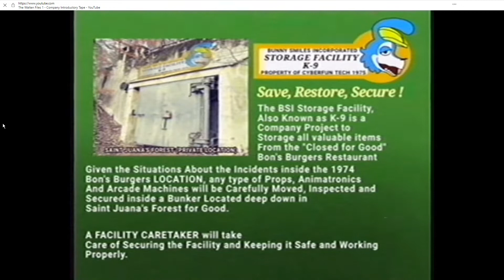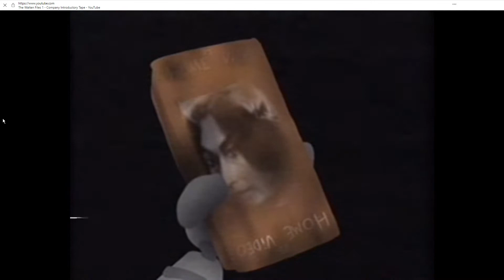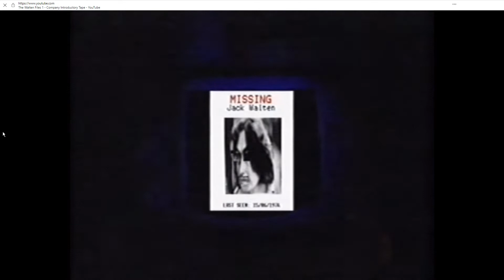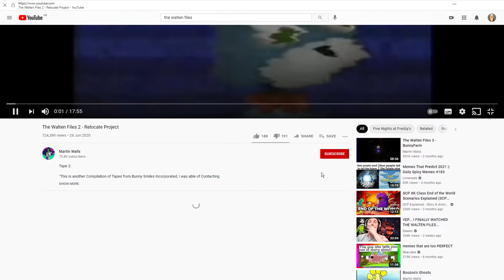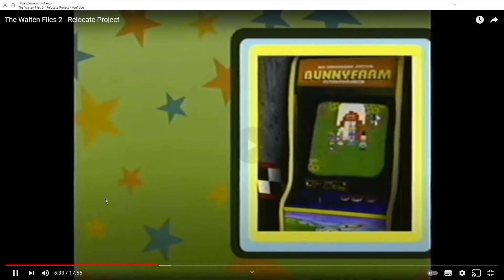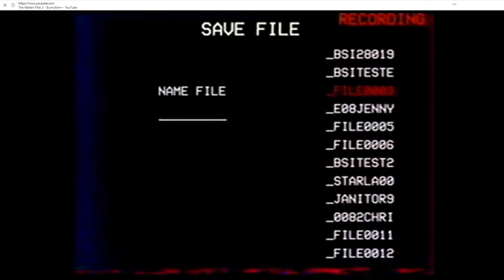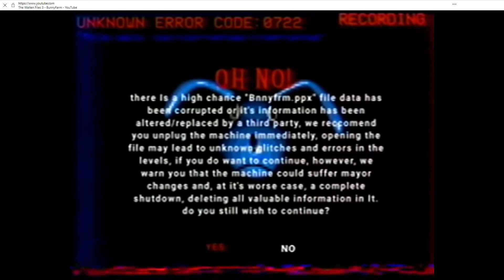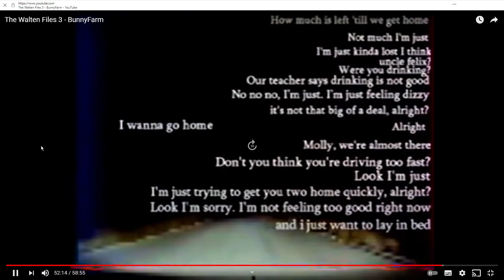the new scariest thing...(the walten files reaction)